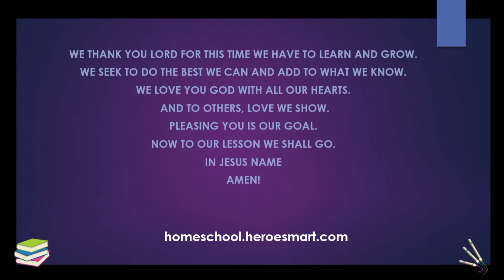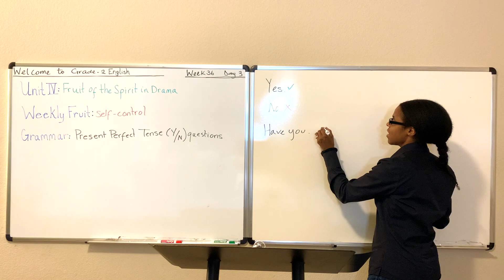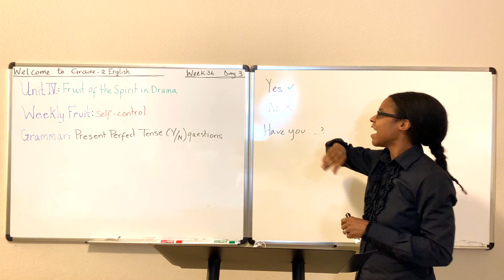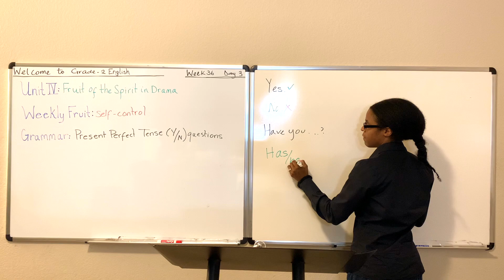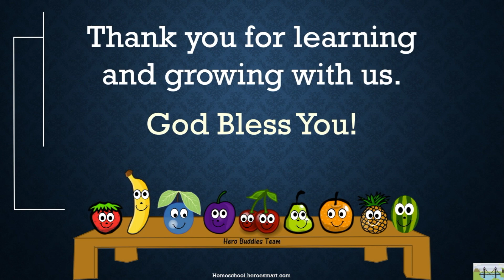Grade-2 English Week 36 Day 3